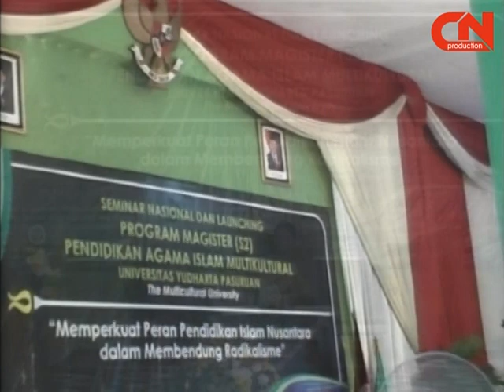Launching Program S2 Part 5